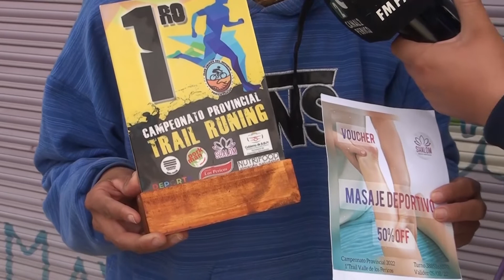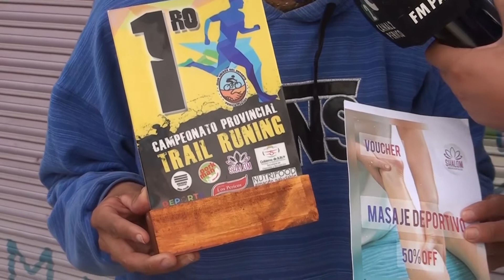RICARDO HERRERA FUE 1º EN EL CAMPEONATO PROVINCIAL DE TRAIL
El maratonista Ricardo Herrera quedó en 1º Lugar en el campeonato provincial de Trail.